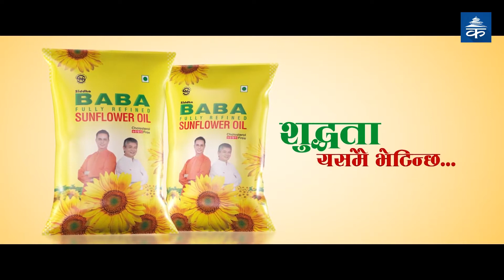कृषि आयातलाई प्रतिस्थापन गरेर आत्मनिर्भर नभए समृद्धि प्राप्त गर्न सकिँदैन : कृषिमन्त्री नेम्वाङ